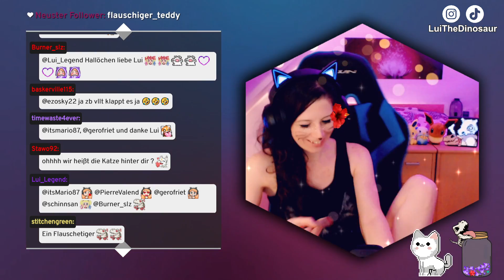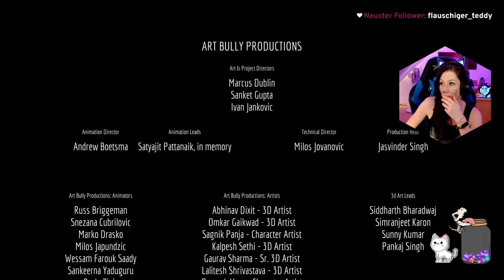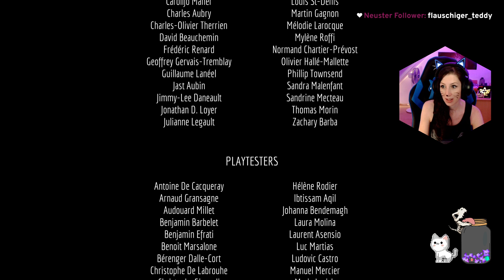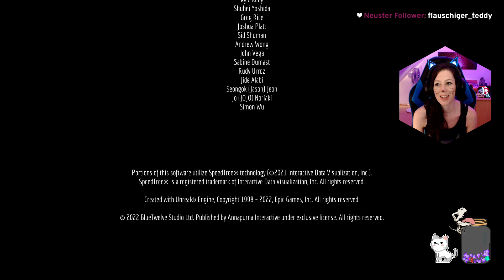Let's Play #05 Stray - Wir brechen aus alCATraz aus & bringen die kleine Katze zu ihrer Familie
Unsere kleine Katze Spätzle kommt in einem Käfig zu sich. Von Clementine und auch von B-12 fehlt jede Spur. Wir müssen nun aus dem Gefängnis entkommen um die kaputte U-Bahn endlich wieder in Gang zu bekommen damit wir endlich unsere Katzenfamilie wieder treffen können.

Seit ich den ersten Trailer damals zu Stray gesehen habe, bin ich von diesem Game begeistert. Ich finde es wirklich erfrischend, mal in die Rolle einer Katze zu schlüpfen und dabei nicht durch eine Potato Grafik Welt zu laufen, sondern wirklich immersives und beeindruckendes Gameplay zu erleben.
Ich bin happy, dass Stray endlich erschienen ist und ich das Game auf meiner Playstation 5 genießen kann. Ich hoffe das Game kommt bei den Zuschauern so gut an, dass es einen Nachfolger geben wird.

In Stray schlüpfen wir in die Rolle einer kleinen Katze, die leider durch einen Sturz in die Tiefe von ihrer Familie getrennt wurde und sich anschließend in einer Cyperpunk ähnlichen Stadt befindet. Das Ziel ist klar: wir müssen zurück an die Oberfläche ind zu unserer Katzen Familie.
Leider ist die Cyperpunk Stadt nicht so friedlich wie man denkt, kleine Zecken-artige Kreaturen, auch genannt Zurks, verschlingen alles und jeden der nicht vorsichtig ist. Auf unserem Weg sind wir jedoch nicht alleine. Bald finden wir schon den kleinen Roboter B-12, welcher sein Gedächtnis verloren hat. Mit seiner Hilfe lösen wir nun Rätsel und Geheimnisse der Stadt und bahnen uns unseren Weg nach oben.

Hallo Zusammen & willkommen auf meinem Kanal! Ich bin die Lui und ich liebe Dinosaurier 🦖 (wie man unschwer an meinem Namen erkennen kann).

Wenn euch mein Video gefällt, lasst mir ein Comment oder einen Like da und folgt mir auch gerne auf Twitch :3

▬ Musik ▬▬▬▬▬▬▬▬▬▬▬▬▬▬▬
Musik für Effekte enthalten Ausschnitte aus:

Track: Cabuizee, Memorej, StereoAdiks - Higher (ft. 수잔) [Magic Free Release]

Track: New Beat Order & Svniivan & Benlon - Falling Apart (Magic Free Release)

Track: DINO BROWN & Alex Nocera & Roy Batty & Don Paolo - Brand New (Magic Free Release)

Track: Sirona & New Sound Nation & Joe Jury - Tomorrow (Magic Free Release)

Track: Subspace - Feeling (ft. Adeline Um) [Lyrics video] (Magic Free Release)

Track: MRLN & Robbie Hutton - Losing You (Magic Free Release)

Track: Duava - Close My Door (Magic Free Release)

Track: Digimon | Brave Heart (Lextone Remix)

Track: Jurassic Park Theme (Jay30k Drumstep Drum & Bass Remix)